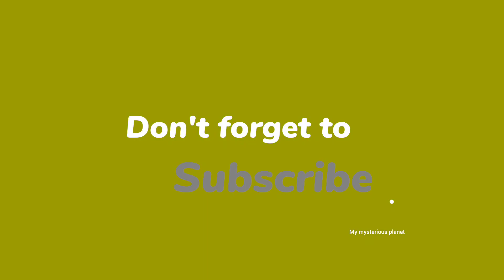ऐसे जानवर जिन्हे कभी भी पालतू नही बनाया जा सकता @Mymysteriousplanet.